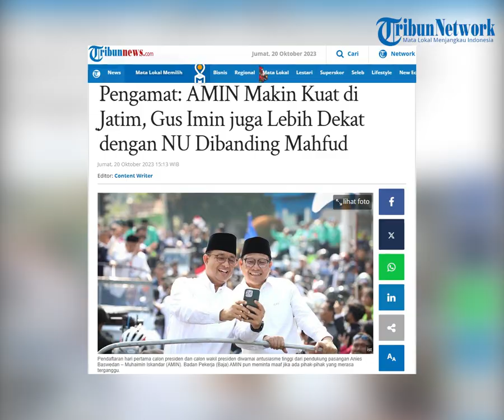Pengamat: AMIN Makin Kuat di Jawa Tmur, Gus Imin juga Lebih Dekat dengan NU Dibanding Mahfud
TRIBUNFLORES.COM, JAKARTA - Penunjukan Mahfud MD sebagai calon wakil presiden mendampingi Ganjar Pranowo tidak akan menggoyahkan dukungan warga Nahdlatul Ulama (NU) kepada pasangan Anies Baswedan-Muhaimin Iskandar.

Sebab, pasangan dengan akronim AMIN ini sudah bergerak menyapa kalangan nadhliyin lebih dahulu dan diyakini mampu mewujudkan aspirasi dan harapan warga NU.

"Kalau suara Jawa Timur akan diperebutkan memang. Tetapi konsolidasi AMIN selama ini lebih awal kepada para kiai, pondok pesantren, dan nahdliyin. Dan AMIN berselawat saya pikir itu slogan yang akan mampu menembus emosional santri. Pilihan-pilihan santri sejak awal sudah terpatri di situ menurut saya," jelas dosen Pascasarjana Universitas Nurul Jadid, Paiton, Probolinggo, Jawa Timur Ahmad Sahidah, Jumat (20/10/2023).

Artikel ini telah tayang di Tribunnews.com dengan judul Pengamat: AMIN Makin Kuat di Jatim, Gus Imin juga Lebih Dekat dengan NU Dibanding Mahfud,

Sumber: TribunNews.com
Editor: Content Writer
VP: Ian Taopan